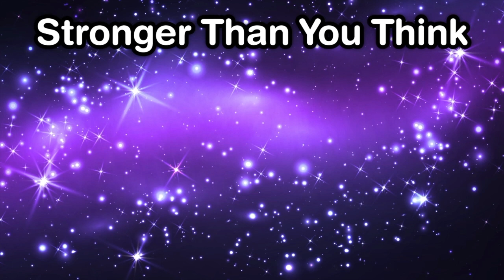Stronger Than You Think ~ Sneak Peek ~ Transformations Remastered ~ Gacha Life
Here's a glimpse of what I'm working on for Stronger Than You Think 4. UPDATE: Part 4 is now available on my channel. Please check it out!